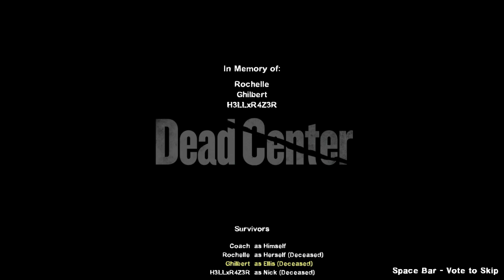Velociraptor Skins Left 4 Dead 2 ZAMBIE KILLIN' TIME!